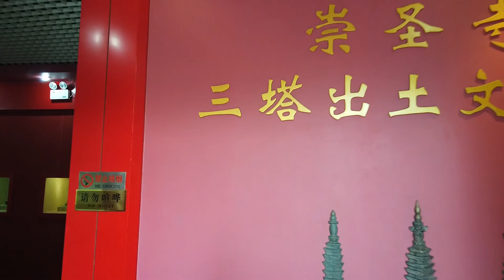Dali's Three Pagodas and the Question of Authenticity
Better yet, contribute directly!